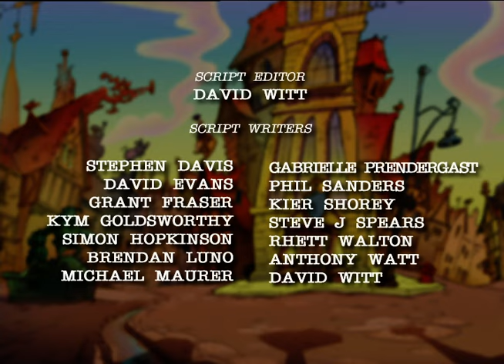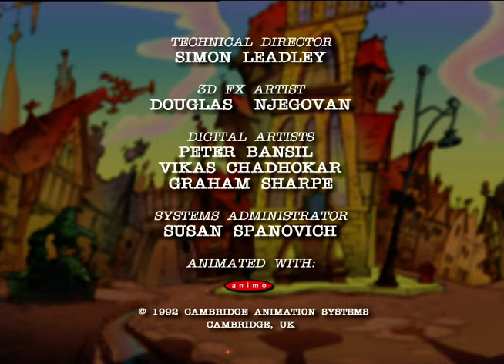The Frog Prince Riddle - E2 - FTPD - Studio100 KIDS - KIDS cartoons☺️😁